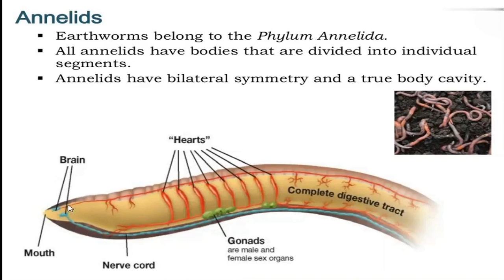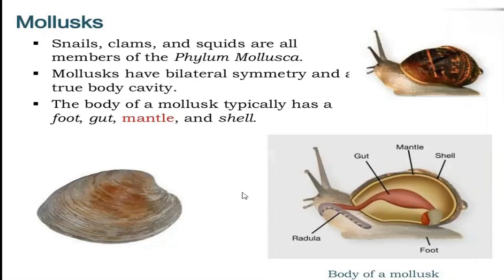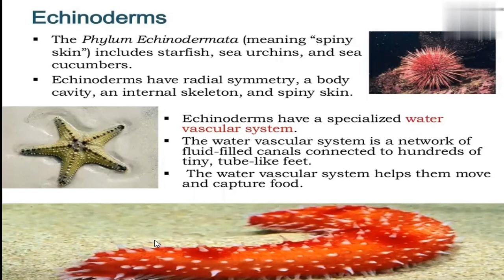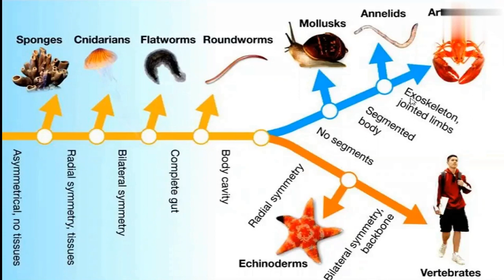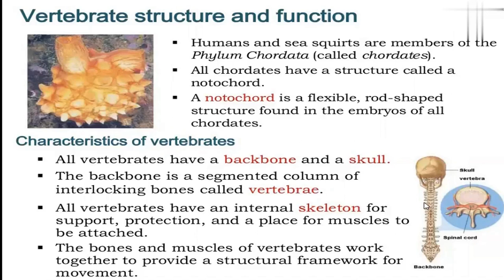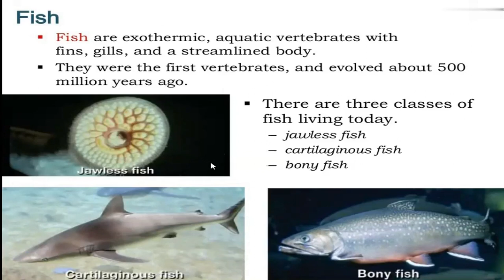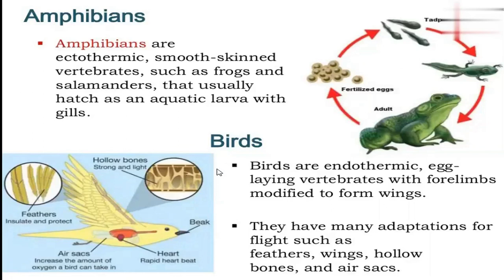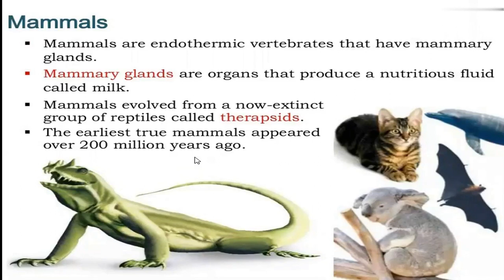ANIMAL KINGDOM PART 2